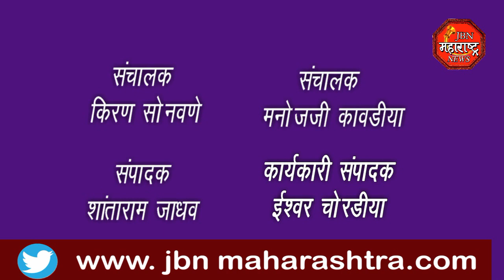रस्त्यामुळे बसचे टायर निघाले अपघात टाळला